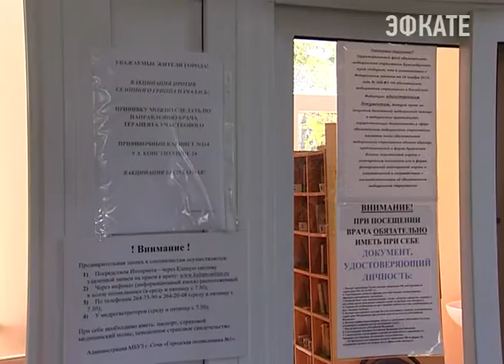В Сочи началась массовая прививочная кампания от гриппа. Новости Эфкате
В Краснодарском крае за один день бесплатную вакцину от гриппа получили более 50 тысяч человек. Это пенсионеры, учителя и медицинские работники.

Первой отечественную вакцину сегодня в Сочи приняла начальник управления здравоохранения города. Марина Вартазарян подчёркивает, вакцино-профилактика — лучшее средство защиты. Именно вакцинация делает организм менее восприимчивым к вирусу.

Сочи. Новости.
Телеканал Эфкате.